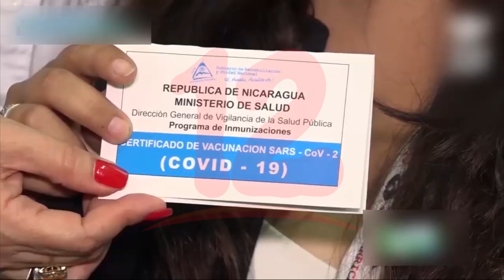Nicaragua devuelve las 100 mil dosis de Pfizer a Honduras